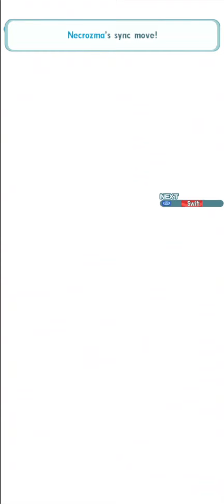Investigate the Foundation | Battle Challenge! Round 2 | Mission 11 & 12 | Pokémon Masters EX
I think this Battle Challenge was one of the hardest battles in this entire game. Maybe harder than some of the Extreme Battles.

- Enemy hits hard.
- We lack good supports who are a little bit tankier for Alola region.
- You need an EX Striker and EX Support. You can maybe do it with BP Sophocles with EX form.
- If you lack Necrozma then try it with MasterFair Lillie & Lunala.

- Try with BP Sophocles (EX), Clefairy (EX) and Elio or Kiawe.